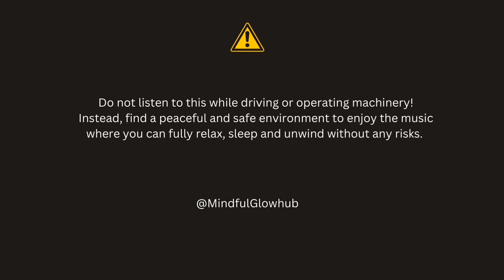Deep Sleep Music Meditation Binaural waves 4Hz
Deep Sleep Relaxing Mediatation Music | with Binaural waves 4Hz

Let the gentle 4Hz binaural waves synchronise your brainwaves, guiding you into a state of serene tranquillity. This session is expertly crafted to help you release stress, melt away anxiety, and attain a sense of inner peace.

Drift off into a restful slumber as you let go of the day's worries. The soothing combination of our carefully designed meditation and the 4Hz frequency will guide you into a state of ultimate relaxation, making it an ideal sleep aid. Theta waves Binaural Waves Meditation.

The content of this page is intended for motivational and informational purposes only and is not a substitute for professional therapy or medical advice. Only use ideas or suggestions on this page under the guidance of your doctor. It is not intended to diagnose, treat, cure, or prevent any mental or medical conditions. Always seek the advice of qualified professionals regarding any mental health or medical concerns you may have.

This site and its content are intended strictly for inspiration purposes to help educate and motivate our viewers. We believe in fostering a positive and uplifting environment where everyone can find encouragement and empowerment.